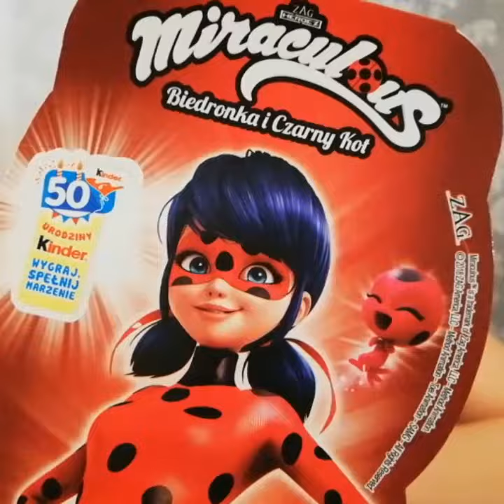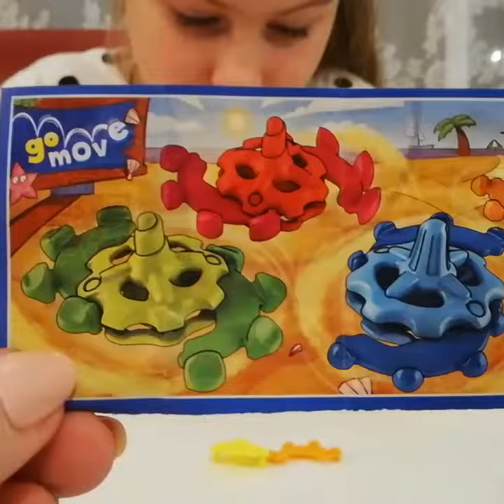Otwieramy jaja miraculum Biedronka i czarny kot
Kinder niespodzianka